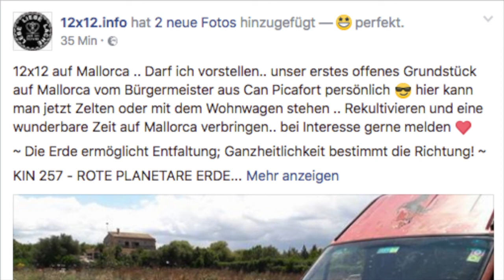IHR News - #001 - erstes Grundstück SAVE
NeueErde2017 auf Mallorca

Twin Boys Official
Anne Meier (Spirituelle Hilfe zur Selbsthilfe)
2020 - Die neue Erde :: Ein Erlebnisbericht
Georg Berres (Jesus Urlauber, "Bauchi")
Claudia Dia
Petra Tschudin-Zulehner
Meli Jurak
Thomas Sogined ("Eigi"!)
Joe Morgan "Freeman Austria"
Sonja Ariel von Staden
Mario HempJesus Dannemann
2020 Café Olé
Pia Sophia
Tanja Pippig
Natalie Jerabek
Nina Lehmann
Leannea Ennael
Melli Hutmacher
Marlene von Falkenstein
Joey Kern
NeueErde2017 auf Mallorca!
Ian Hiob Anderson
Antke Hinrichs
Thomas Häfker
Nicole Beilke
Marion Schuster
Maria Trashkowskaja
Ray Shambala
René Resch
Nadine ReflAction
Benni Wettlaufer
Jeanette Windt
Siwar Quentin
Xavier Naidoo
Yve Kupka
Mondkind Fliegedoch
Kevin Bogon
Kevin More
Kilez More, Morgaine, Die Bandbreite & other music for head, heart & soul!
Frieden rockt
Move Meta » Bewegung für SelbstLiebe
Herba Lorista
Gunnar Gast
Roban 2.0
Das EngelOrakel
Gronkh
Andreas Wunsch
Pierre Desire und Irene Fernandez
Corinna Tomaschitz
Ronny Ludewig
Liora Jocelyn
Norbert Brakenwagen
Jürgen Wagner (Öff-Öff)
Alexander Amokalex Rudzinski
Klaus Glatzel
Marianna Jermakova
SEOM alias Patrick Kammerer
Mario Walz
Bruno Würtenberger
Rüdiger Dahlke
Veit Lindau
Bahar Yilmaz
Alexander Wagandt
Robert Franz
Sarah Lesch
Selma Montana
Robert Stein
Jo Conrad
Dagmar Neubronner
Juliane Schiffner
DIMA Mallorca
Soulholiday Mallorca
GreatLife.Events
Anna Maria August